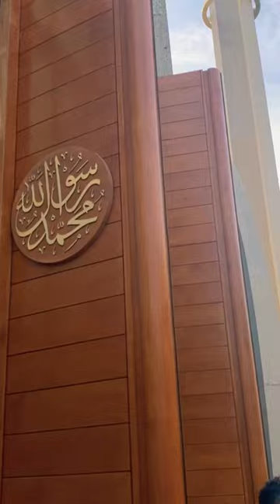Cologne Central Mosque | First Azan Loudspeaker | Muslim Travel Vibes I @Ammar Yasir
Cologne Central Mosque | Azan | Muslim Travel Vibes I  @Ammar Yasir  |

Muslim around the world travel
Germany -  Cologne - Mosque  : First mosque in Germany to allow for Azan over loudspeakers | Muslim traveler

Gears
Iphone 11 Pro
AGPTEK Microphone